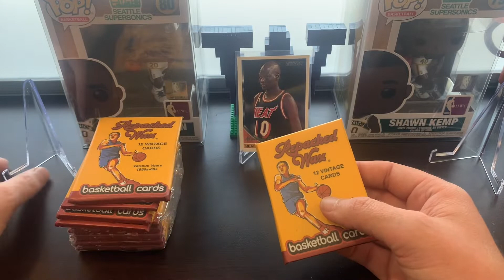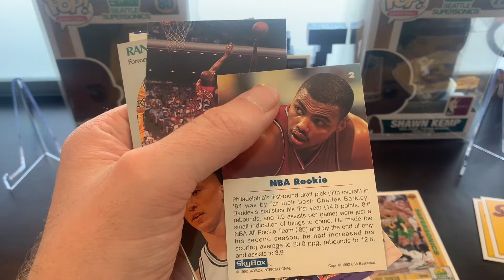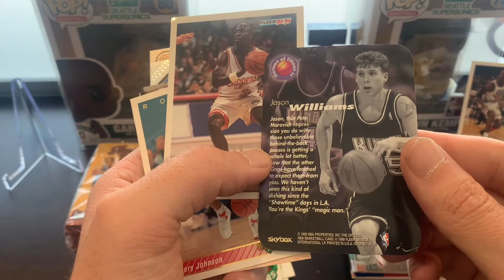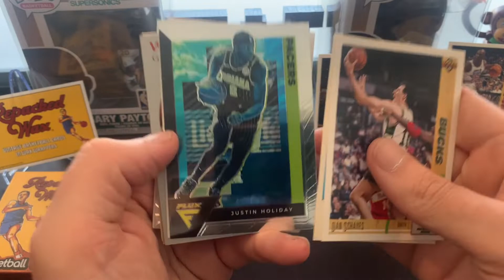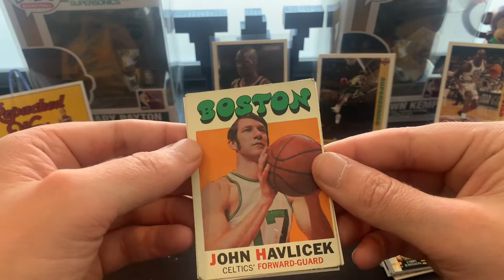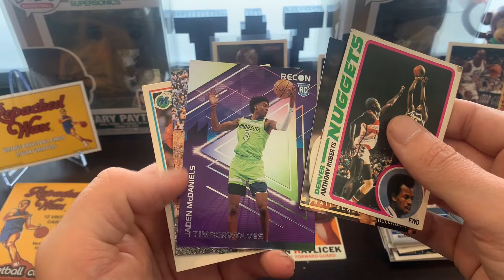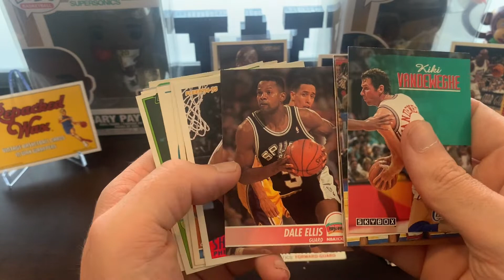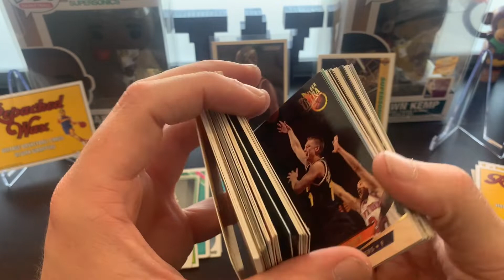Repacked Wax basketball